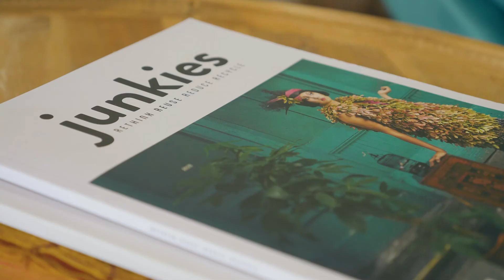49 Del Mar Drive, Copacabana